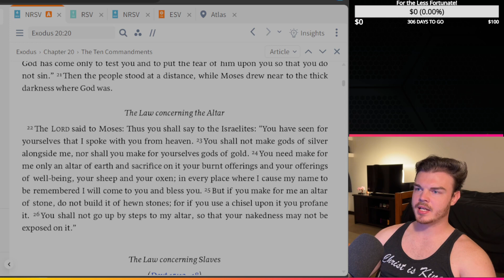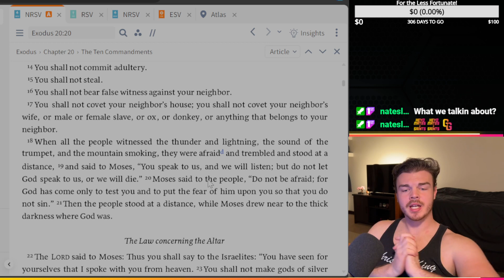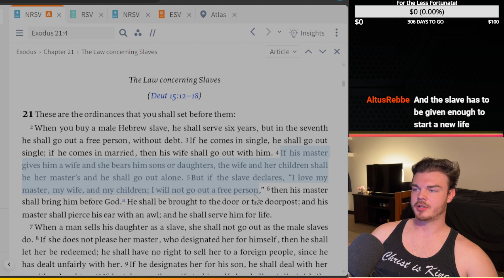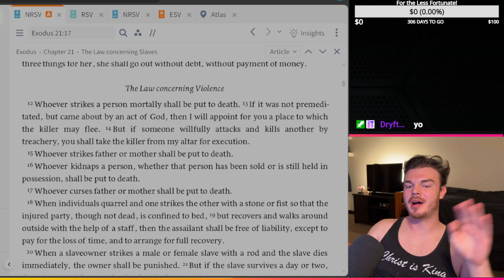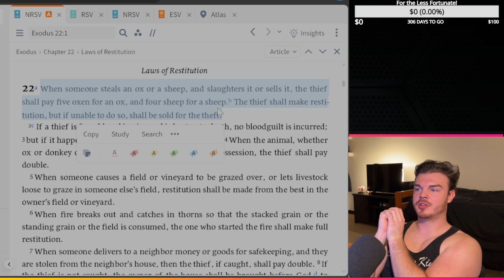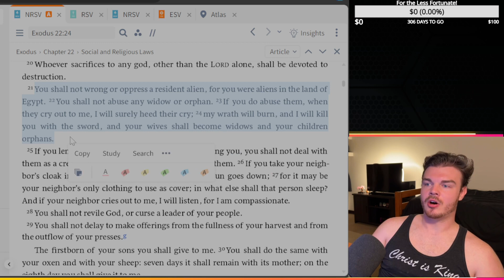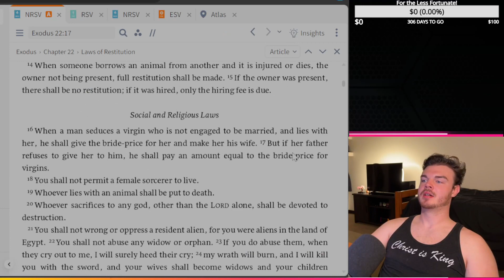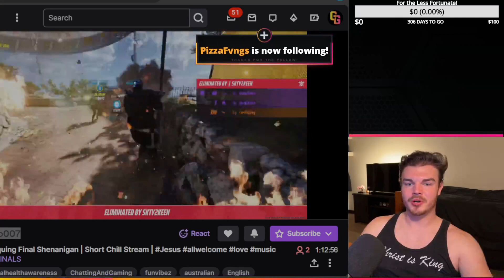The Law Expanded - Exodus 20:22-23:19 with God'sGamers Live